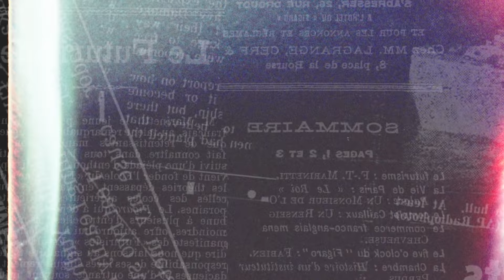„Jetzt jehst du arbeiten!“ – Weltretter vs. Klassenkämpfer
In Berlin kleben sich die Aktivisten auf die Autobahn fest und nennen es den „Aufstand der letzten Generation“. In Kanada rollt ein „Freiheits-Konvoi“ der LKW-Fahrer auf die Hauptstadt zu und zwingt den Premierminister in die Flucht. Der Kontrast zwischen dem Wohlfühl-Protest der grünen Lifestyle-Linke und dem Trucker-Aufstand hätte gar nicht größer sein können. Über den Klassenkampf und die Parodie darauf - ein Kommentar von Ivan Rodionov.
🔵Hier könnt ihr uns unterstützen🔵